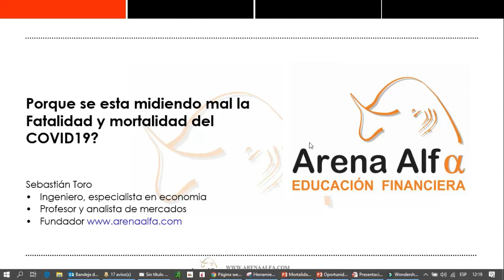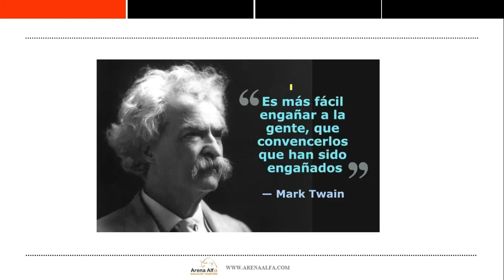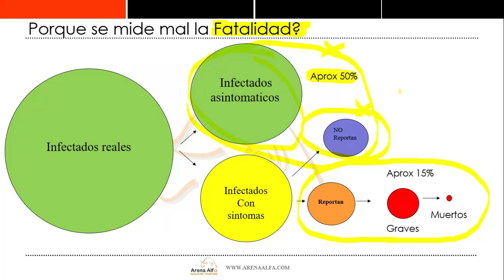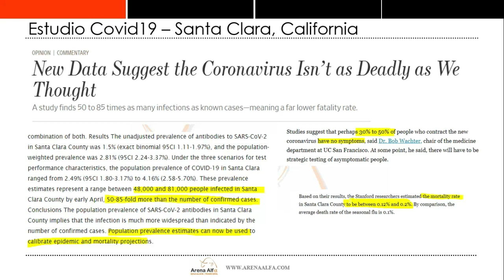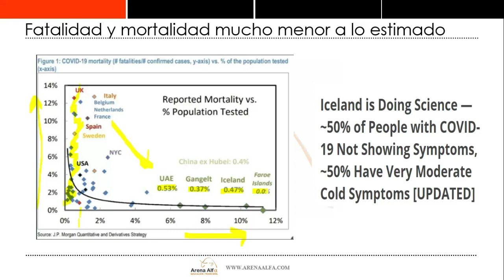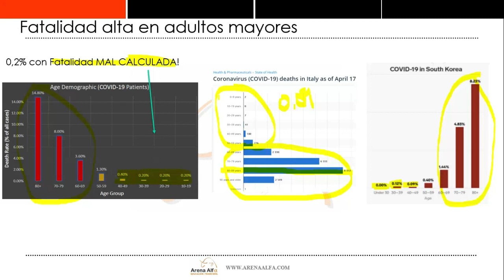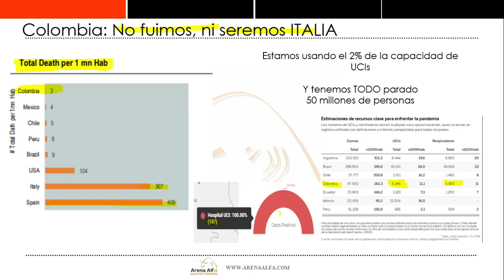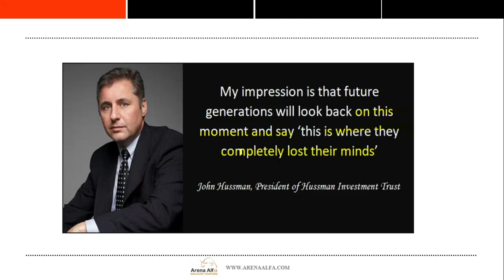La Realidad del COVID19: Se esta calculando mal la mortalidady fatalidad del Coronavirus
En este video explicamos porque consideramos estan calculando mal la fatalidad y la mortalidad del

Porque los medios estan desinformando acerca de este virus

Porque la mortalidad y fatalidad del Coronavirus es mucho menor a lo estimado?

Como va Colombia frente a la pandemia?

Cuantas UCIs tenemos y cuantas estamos utilizando?

Que dicen los estudios y experimentos recientes sobre la mortalidad del COVID19?